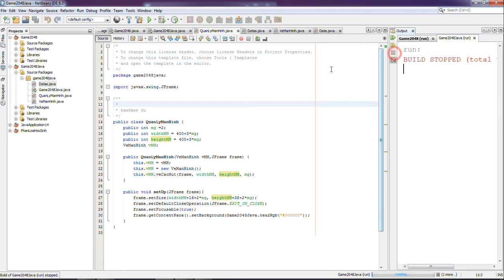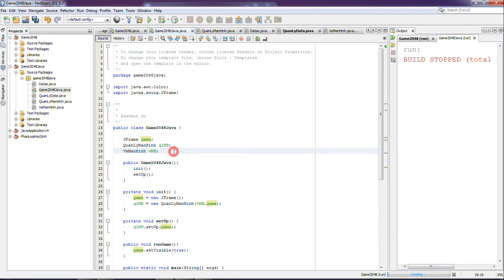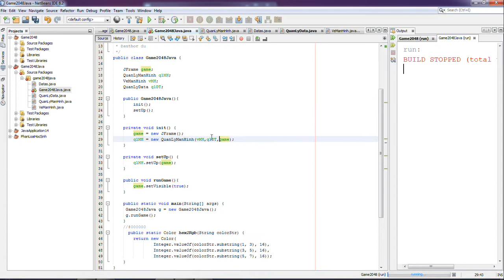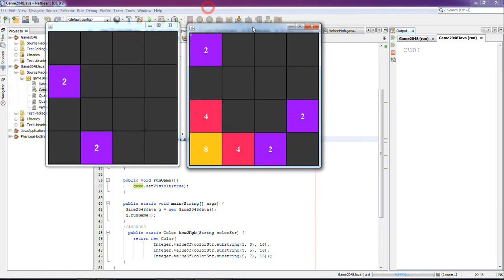Java game 2048 tutorial - 3 - Quản lý data các ô số